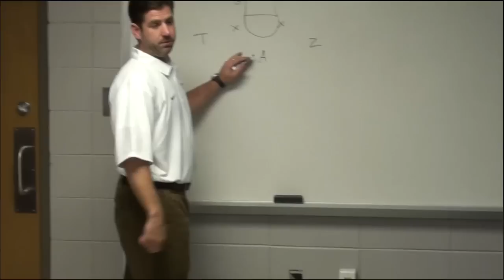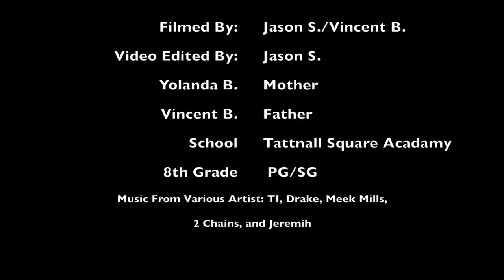Z Blasingame doing work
Completed highlight for my little cousin Zion Blasingame... 8th grade. 1 sport down.. 4 more to go..